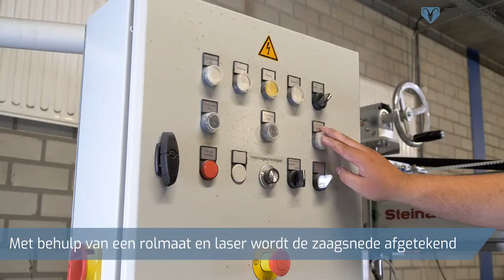Korte zijden zagen » Steenboknatuursteen.nl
In deze video leggen we u eenvoudig uit hoe we uw natuurstenen product aan de korte zijden inkorten.